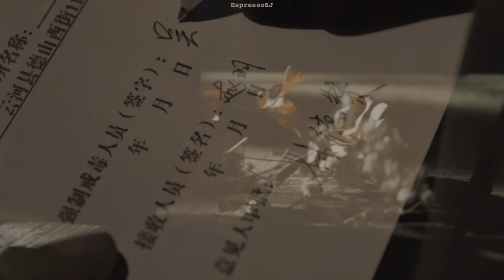Wu ZhenFeng & Yu Chen [冰雨火] || I’ll Be Your Villain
Song: Villain - Bella Poarch